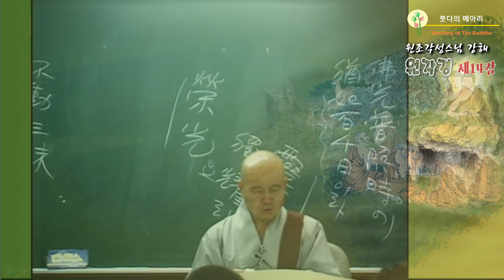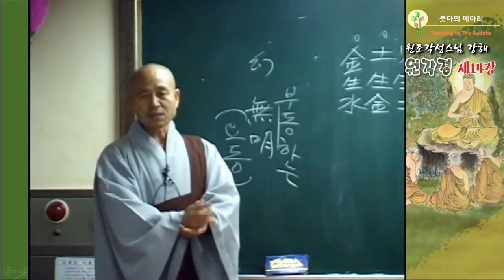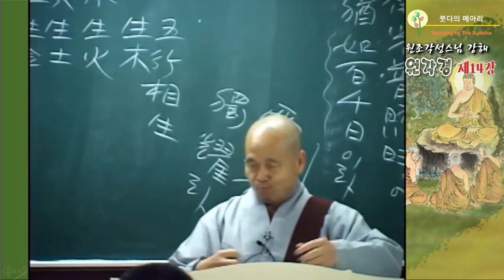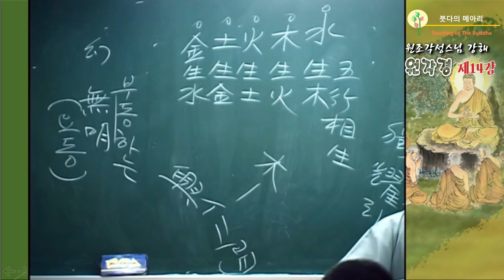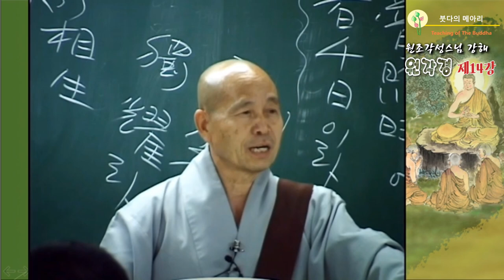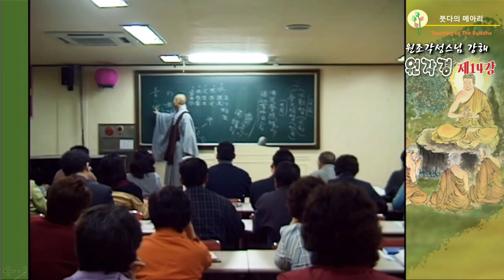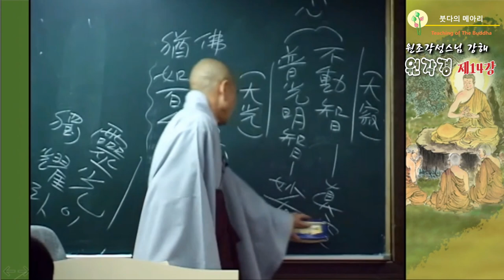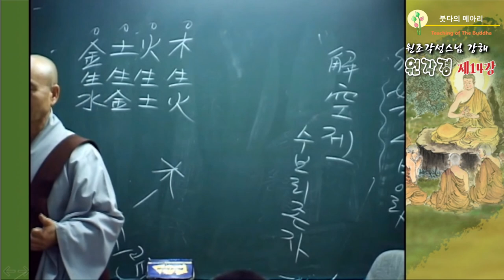각성스님 강해_원각경 제14강 / 제3 보현보살장 - 깨달음은 원융하며 변하지 않는다.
1.모든 회원에게 제공되는 채널 멤버십 혜택
2.회원 등급별로 다르게 제공되는 회원 전용 혜택
3.가입한 채널 구독
4.커뮤니티 탭에서 회원 전용 콘텐츠 보기